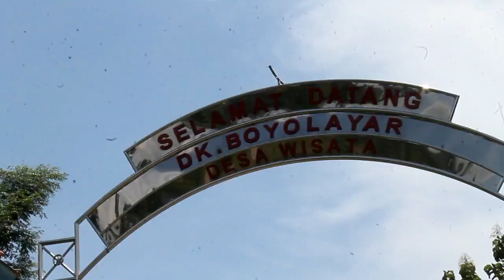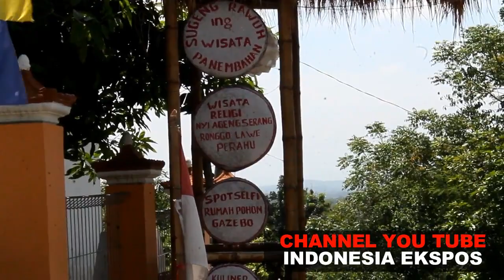SRAGEN - Panen Raya Buah Kelengkeng 2019 Di Kampung Kelengkeng Boyolayar Sumberlawang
INDONESIA EKSPOS - JATENG - Siapa sangka ternyata Kabupaten Sragen memiliki wilayah penghasil buah kelengkeng dengan rasa buah yang sangat manis, selain di juluki sebagai wilayah penghasil buah Kelengkeg Dusun Boyolayar, Desa Ngargosari, Kecamatan Sumberlawang, Kabupaten Sragen, Provinsi Jawa Tengah ini juga sering di panggil dengan "Kampung Klengkeng".

Kampung yang berada di pingiran Waduk Kedung Ombo ( WKO) ini mayoritas warganya memiliki pohon kelengkeng di setiap lahan di samping rumah mereka, selain di depan rumah dan kebun samping rumah ternyata di sawah atau tegalan mereka juga ikut ditanami.

Setiap tahunya warga Kampung Boyolayar berhasil panen puluhan kintal buah kelengkeng, tentu hal ini menjadi penghasilan tambahan bagi rumah tangga mereka masing masing.

Menurut Sri wahyuni (50) salah satu warga Boyolayar Rt 27, Desa Ngargosari, Kecamatan Sumberlawang, Sragen. saat ditemui Wartawan dirinya mengatakan bahwa bibit buah Klengkeng pertama kali mereka terima dari mantan Bupati Sragen Untung Wiyono.

" Ngeh allhamdulilah ini bibit buah kelengkeng dari pak Untung kini sudah pada berbuah manis, dan bisa di jual mendapatkan uang untuk kebutuhan sehari - hari," Kata Sri Wahyuni, Rabu 10 April 2019.

Tidak hanya itu, menurut Sri pesan mantan Bupati Sragen yang masih selalu dia Inggat yakni, agar tanah - tanah warga di Boyolayar mampu menghasilkan sesuatu yang bisa di mangfaatkan warga sampai anak cucu.

" Pesan pak untung dulu pas pembagian bibit klengkeng ini agar kelak bisa bermangfaat hingga anak cucu, terbukti sekarang bibir klengkeng yang diberikan sudah pada berbuah semua dan buahnya manis laku di pasaran, bahkan cangkok pohong kelengkeng dari boyolayar juga laku dengan harga 50 ribu perpohon,"Bebernya.

Di Dusun Boyolayar sendiri setiap anggota keluarga memiliki sedikitnya 6 sampai 17 pohon Klengkeng, yang mana pada saat seperti ini seluruh pohon baik yang ditanam di halaman samping rumah maupun di tanah tegalan, sudah, sudah serentak siap panen semua.

Rasa gembira juga muncul dari Rukiyah atau sering dipanggil ibu Yasin (50) Warga Boyolayar Rt 26, dirinya mengatakan sudah 2 minggu ini Ia panen Buah Klengkeng dan banyak dibeli oleh wisatawan yang berkunjung di wisata Bumi Perkemahan dan Foto Selfie Boyolayar.

" Allhamdulilah dari pengunjung wisata yang datang kesini banyak yang mampir beli klengkeng mas, mereka beli dari 5 Kg sampai 10 Kg dengan harga per 1 Kg 15 ribu rupiah, kami jualannya di pinggir jalan dan dekat dengan kebun klengkeng langsung," Ujarnya.

Tidak hanya itu para pengunjung yang datang di Dusun Boyolayar juga diperbolehkan wisata petik buah klengkeng sendiri dikebun.

Puncak panen buah klengkeng di perkirakan terjadi 2 minggu lagi.
MENERIMA PESANAN HUBUNGI NOMOR TELPON DAN WHATSAP BERIKUT INI #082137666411